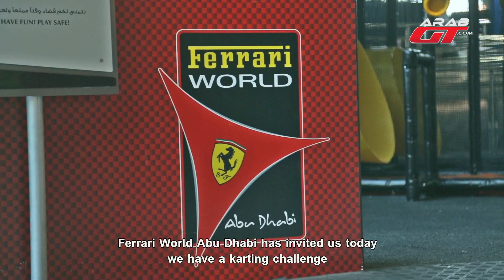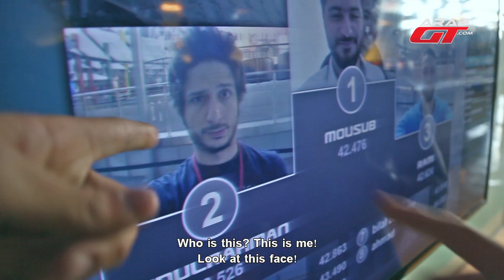Ferrari World Abu Dhabi Karting Academy تحدي فريق عرب جي تي في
أمضينا مؤخراً يوم لا ينسى خارج مكتبنا في عرب جي تي، ولكننا بالتأكيد لم نبتعد عن عالم السيارات حيث قمنا بتحدي كارتينج جمع بين أغلب فريق عملنا اختبرنا خلاله احترافنا في قيادة سيارات الكارتينج، التي تعتبر أساس رياضة السيارات، موقع التحدي كان بالتأكيد عالم فيراري ابوظبي كارتنج اكاديمي - Ferrari World Abu Dhabi Karting Academy؛ أكبر مدينة ترفيهية مغطاة في العالم.